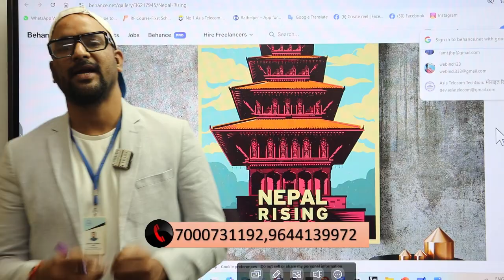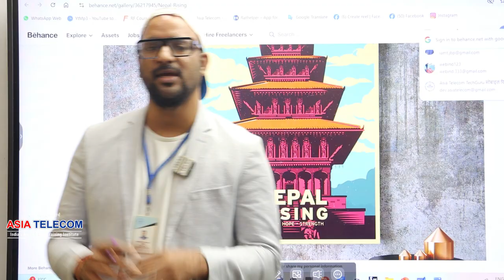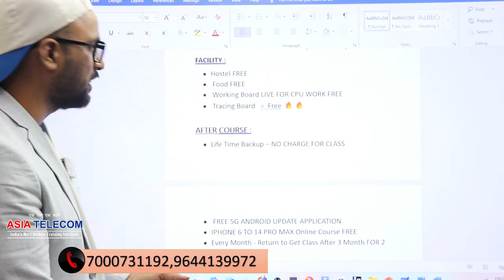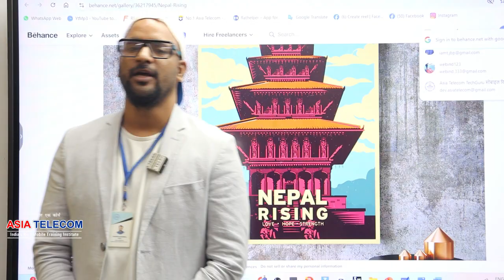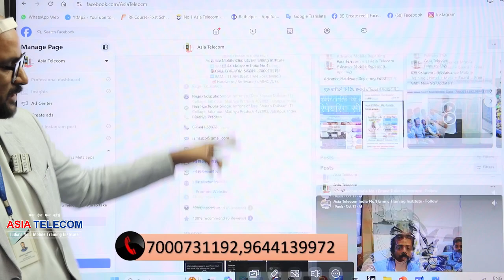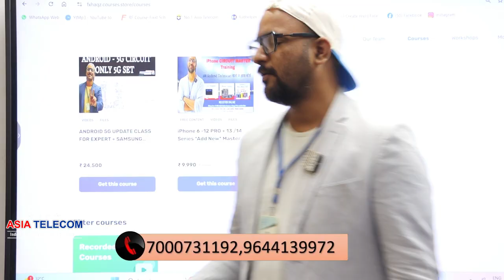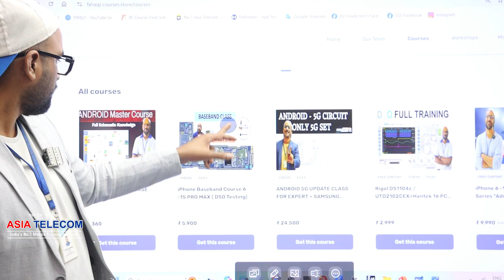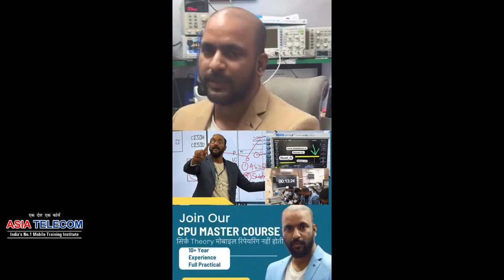Nepal Student For Mobile Repairing-अगर 25K से 30K दे कर भी नहीं सीख पा रहे तो एक बार कॉल करो